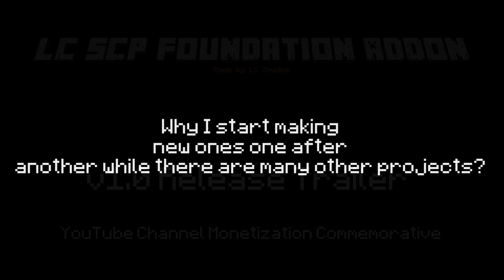LC SCP Foundation Add-on v1.2 Release Trailer [Minecraft BE(PE) Add-on]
I say when to release in end of video.
And add-on credits in here
-=- Music in video -=-
- SCP:CB Trailer music
|| Let's grow LC SCP Foundation Add-on together!
-=- Instructions -=-
- No milking content. DO NOT share early access link to not joined peoples.
- This video is not made for kids. (anyone under 13)